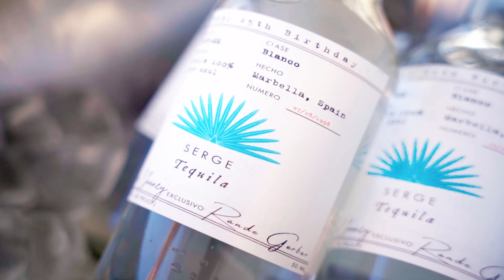Mastermind à Marbella dans une villa à 14 000 000€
Pour rejoindre la Communauté GRATUITE  " Protocole Acquisition" et obtenir les secrets d'une acquisition payante réussite,

Brice Hubert a dépensé plus de 1.5M$ dépensés en publicité et généré +14M$ pour des business en ligne (infopreneurs / coach / freelance ) et il révèle les clés pour propulser ton activité 🚀